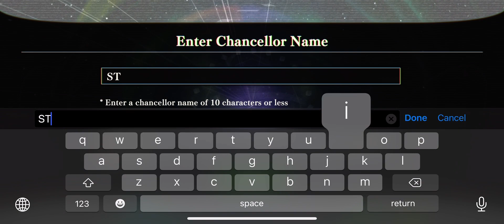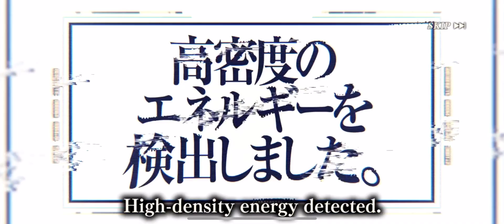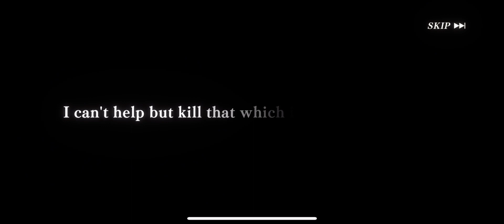SLIME: Let’s Reroll for Hakurou!!! Isekai Memories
First reset data and reroll!!!